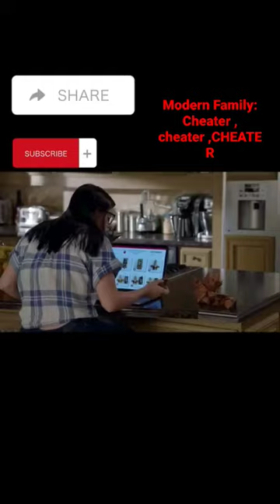Modern family. Cheater,cheater CHEATER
Modern FamilyCheater,cheater CHEATER

Three different but related families face trials and tribulations in their own uniquely comedic ways.

Told from the perspective of an unseen documentary filmmaker, the series offers an honest, often-hilarious perspective of family life. Parents Phil and Claire yearn for an honest, open relationship with their three kids, but a daughter who is trying to grow up too fast, another who is too smart for her own good, and a rambunctious young son make it challenging. Claire's dad Jay and his Latina wife Gloria are raising two sons together, but people sometimes believe Jay to be Gloria's father. Jay's gay son Mitchell and his partner Cameron have adopted a little Asian girl, completing one big -- straight, gay, multicultural, traditional -- happy family.

Modern Family (2009–2020)
Julie Bowen: Claire Dunphy
Phil Dunphy  ￼Sofía Vergara Gloria Delgado-Pritchett   Julie Bowen Claire Dunphy
Ed O'Neill Jay Pritchett
Rico Rodriguez Manny Delgado  Jesse Tyler Ferguson
Mitchell Pritchett  Nolan Gould
Luke Dunphy  Aubrey Anderson-Emmons
Lily Tucker-Pritchett Jeremy Maguire
Joe Pritchett
Reid Ewing  Adam Devine
Andy Bailey Dylan Marshall  Fred Willard
 Frank Dunphy

ModernFamilyPhil Dunphy